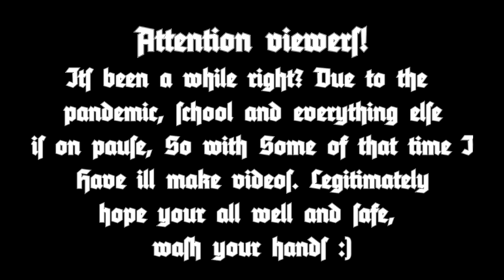4v4 Men of War Assault Squad 2 Robz Multiplayer #38 (OSTFRONT VETS)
"OSTFRONT VETS" / Ver 1.26.7

This was recorded a bit ago, also its just me playing by myself, unfortunately not much communication via mic on my side. I understand this isn't the most up to date version of the mod, my apologies.
This COVID-19 thing for better or worse has given me more time at home so expect more videos, not a ton more, but in-between homework, videogames, and whatever else I'll be working on more videos :)

-SCBoys Division-

thegreenishcrab in a 4v4 online Robz match (Robz 1.26.7) against some randoms. Thegreenishcrab plays as the Ostfront Veterans (a DLC you can buy on Steam/G2A) and his teammates as the 2 Wehrmacht and 1 Japanese vs an enemy team of 1 Russian, 2 UK, and 1 Russian Guards (From the same DLC as Ostfront veterans). The year is set to 1944.

Map:

This game is recorded from my perspective.

Skip Intro @ 0:40

Video recorded from the game Men of War: Assault Squad 2, using version 1.26.7 of Robz Realism Mod on the Steam Workshop.

The music used in THIS INTRO is "sik_trap_4" by 7n6. Unfortunately its not currently posted to his soundcloud.